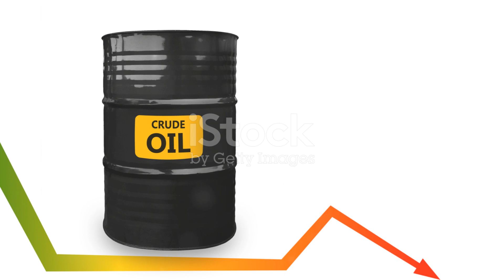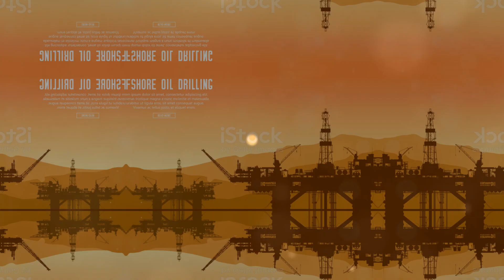10 Unearthed Facts about Crude Oil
"Dive into the liquid gold that powers our world with our latest video, 'Unveiling the World of Crude Oil'! 🛢️💡 Explore the depths of this vital natural resource, from its formation millions of years ago to its essential role in modern life. Discover the science behind extraction, refining, and the diverse range of crude oil products. Join us on a journey through its impact on global economies, environmental considerations, and the ever-evolving technologies shaping the future of energy. ⛽🌐 CrudeOilExploration EnergyRevolution LiquidGold"